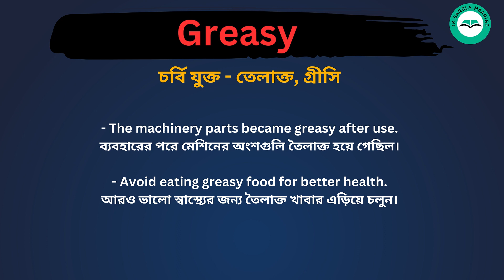Greasy meaning in bengali/Greasy শব্দের বাংলা ভাষায় অর্থ অথবা মানে কি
Greasy Meaning In Bengali
Greasy শব্দের বাংলা ভাষায় অর্থ অথবা মানে কি
Greasy Bangla Meaning